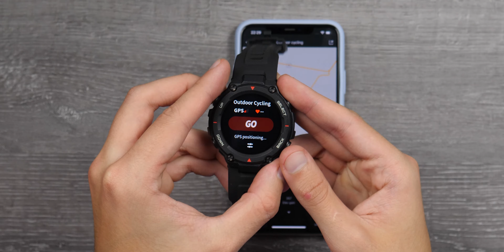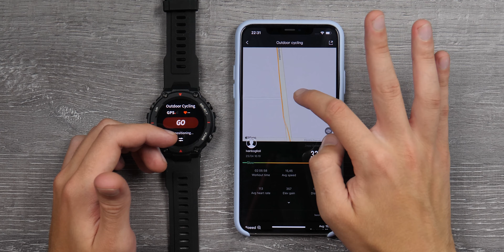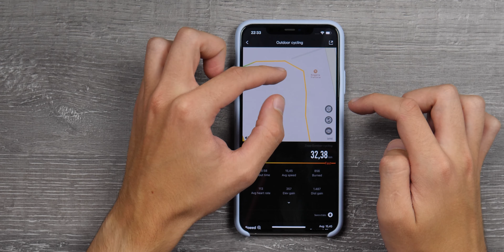El indestructible!! AMAZFIT-REX review en español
● Comprá Xiaomi AmazfitTREX en 'ANYWAY INSUMOS'